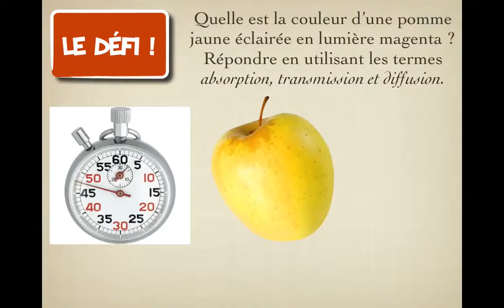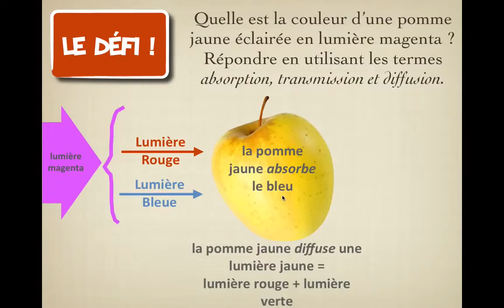Défi : couleur d'un objet